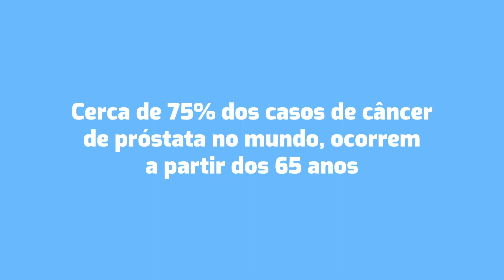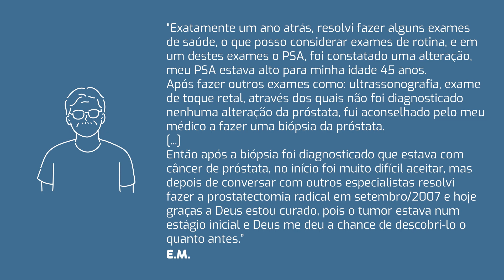Novembro Azul - Cultura Agromais